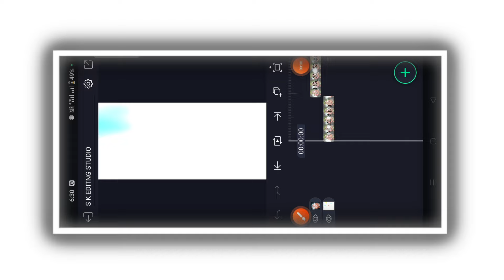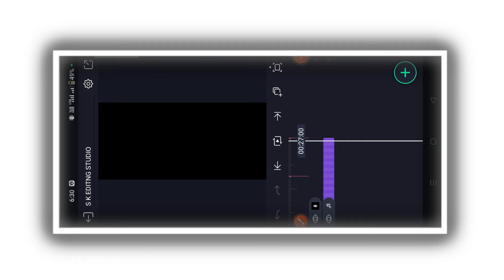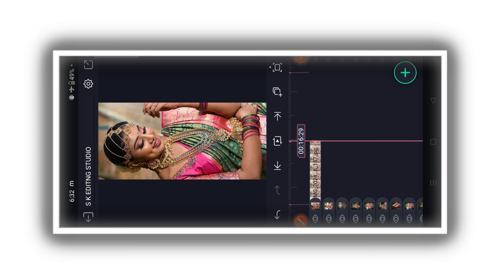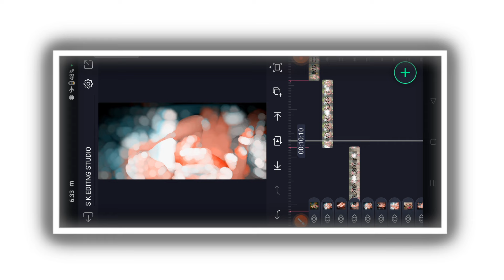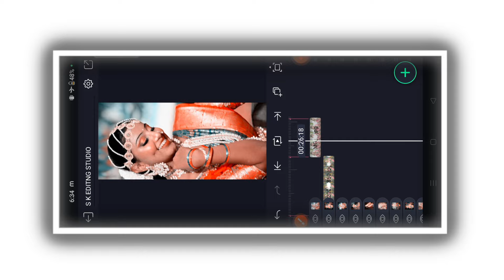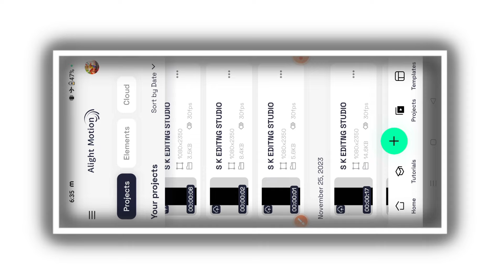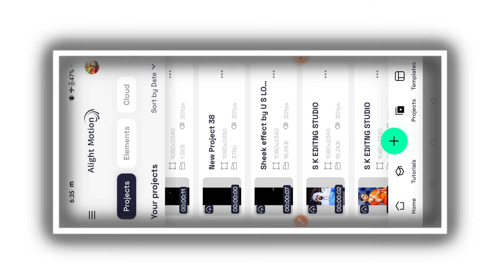Girl Special Best🤍Status Video Editing In Alight Motion Blur Effects Video Editing Kannada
COMMEN📝